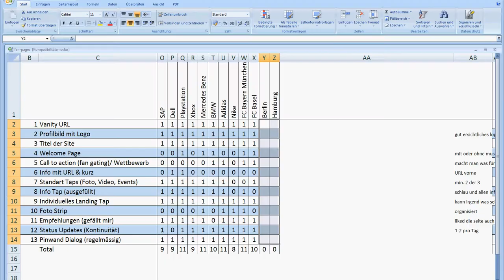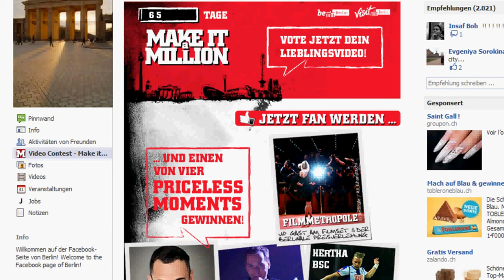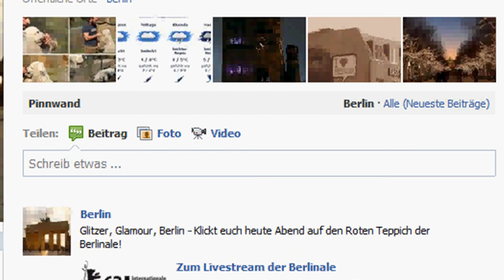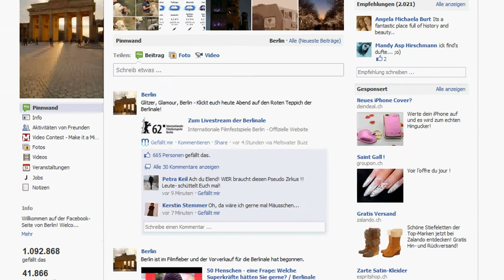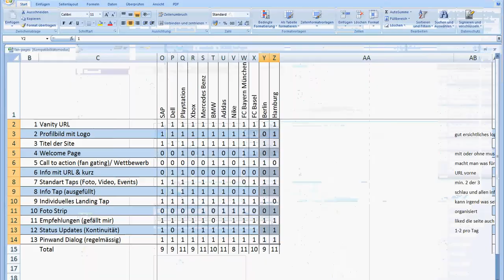Facebook Fanpage: Berlin vs Hamburg - Kampf der beiden Grössten in Deutschland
- Auf Facebook kann sich jedermann eine Fanpage (auch Facebook Fan Site oder Facebook Seiten genannt) einrichten. Um zu starten, geht man über folgenden

Eigentlich wollte ich als Schweizer eine Deutsche mit einer Schweizer Stadt vergleichen. Aber die Schweizer Städte schneiden auf Facebook super schlecht ab, dass ich mich für die Facebook Fan Pages von Berlin und Hamburg entscheiden habe. Das weil Berlin die grösste und Hamburg die zweit grösste Stadt in Deutschland ist. Also wer macht auf Facebook das Rennen, Berlin die Hauptstadt oder Hamburg?

Kommentare wie immer gerne!

Philipp Sauber
INM AG